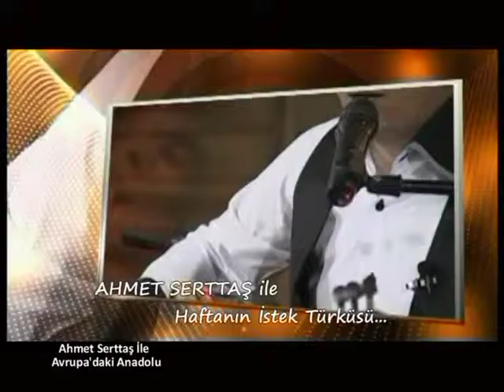29 Mart Avrupa'daki Anadolu Ahmet SERTTAŞ ile Haftanın istek Türküsü (yemen türküsü9